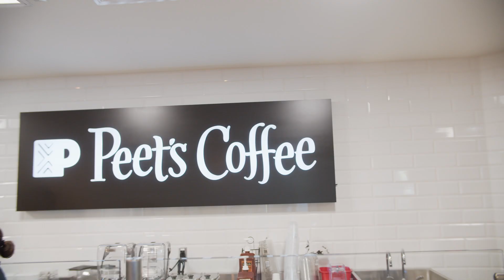Peet's Coffee opens at Calvin University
Peet's Coffee, a specialty coffee shop based in California, opened on the Campus of Calvin University Aug. 2.